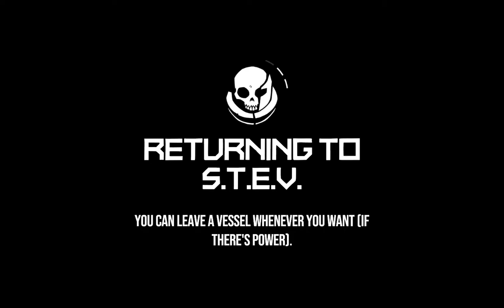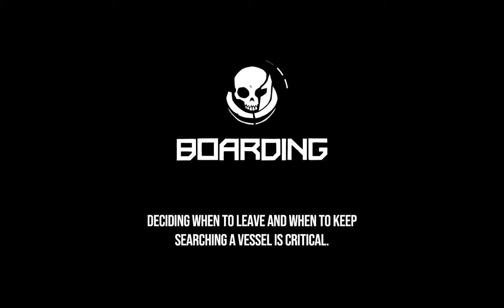Void Bastards [No Commentary] - 21